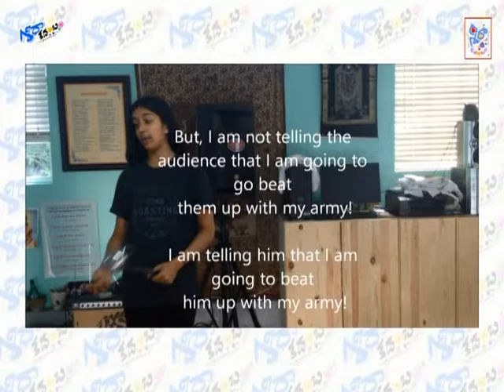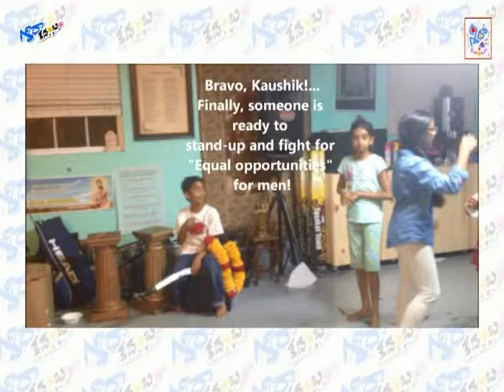Teravenuka - Rukmini Kalyanam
Making of " Rukmini Kalyanam " telugu mythological drama by Telugu thota students from Irwain, US